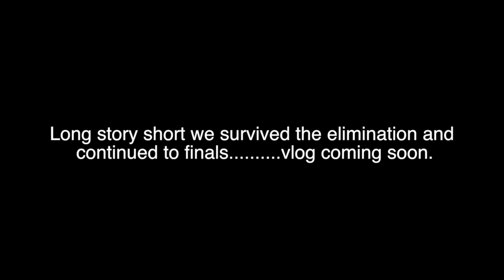DASHBOARD DOLLS - BATTLE OF THE BANDS PRELIMS 2K17 VLOG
WOOT WOOT! Here it is guys!